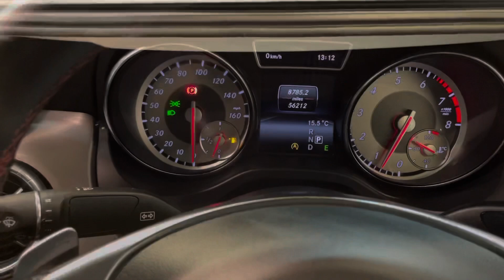Mercedes-Benz CLA @Malt Mill Motors